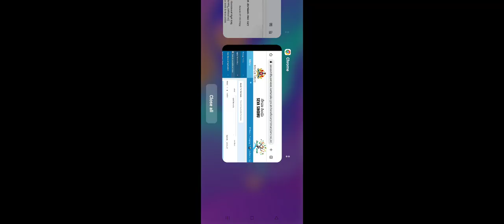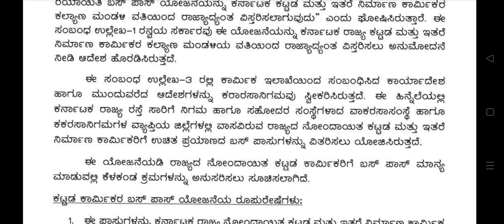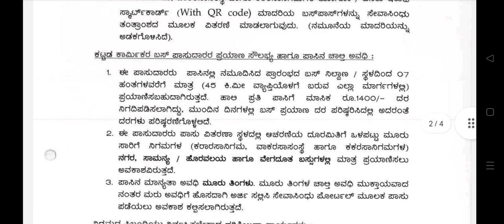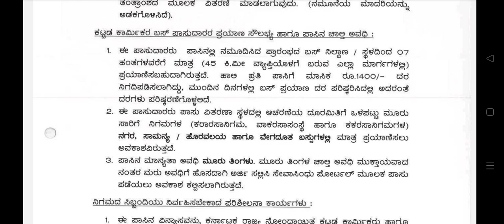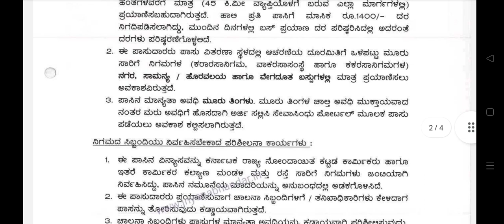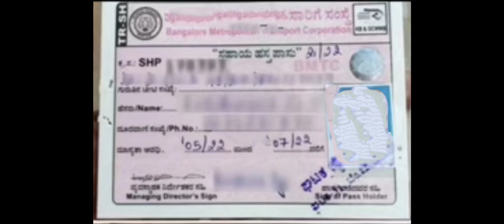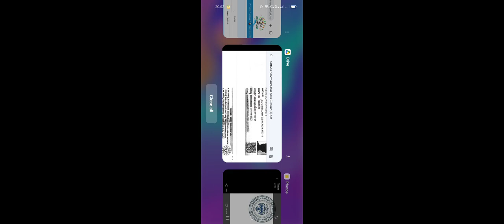Free Bus 2022-23 Labour Card Holders..All Apply Online..ಲೇಬರ್ ಕಾರ್ಡ್ ಇದ್ದವರಿಗೆ ಉಚಿತ ಬಸ್ ಪಾಸ್ ಅರ್ಜಿ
Labour Card 2022-23 Free Bus For to All..Apply Online.. ಲೇಬರ್ ಕಾರ್ಡ್ ಇದ್ದವರಿಗೆ ಉಚಿತ ಬಸ್ ಪಾಸ್ ಅರ್ಜಿ..

ssp news
ssp news
ssp scholarship errors
SSP UPDATE
ssp management student update
ssp management
ssp updates
ssp todayupdate

ssp scholarship 2021-22
north university

college scholarships
scholarship tips